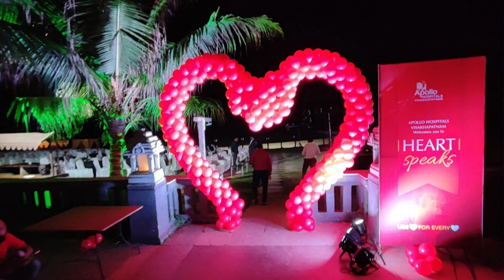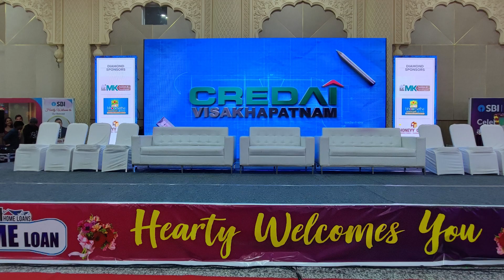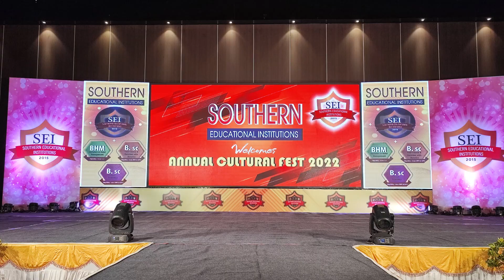SILICON MEDIA EVENTS | ONE STOP EVENT SOLUTION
SILICON MEDIA is a professional event management company provides innovative and creative event solutions to our clients to build their brand.
With us you can be assured of high performance, complete customer satisfaction and value for your money. We believe in referral business and that comes from a satisfied customer. We are committed to finding out what exactly our customer needs and delivering the best solutions, and often exceed expectations.
Our experience and professional expertise and sound financial backing give us the competitive edge in the industry. Each event is unique and is created with an aim to set higher standards in the industry of event.
SILICON MEDIA is known for its innovative concepts and classy execution.